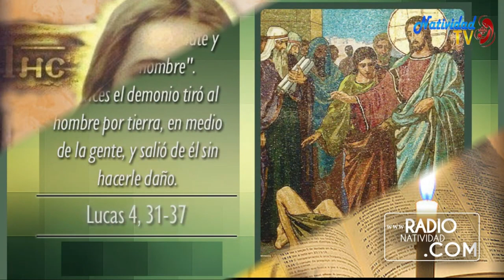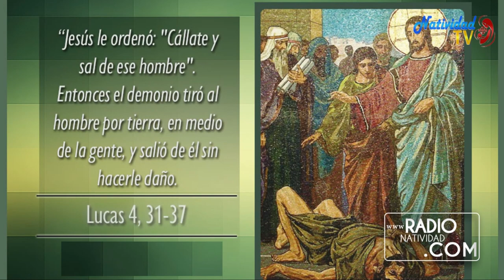EVANGELIO DE HOY | Pbro. Juan Carlos Gómez Yánez / Martes, 05/09/2023